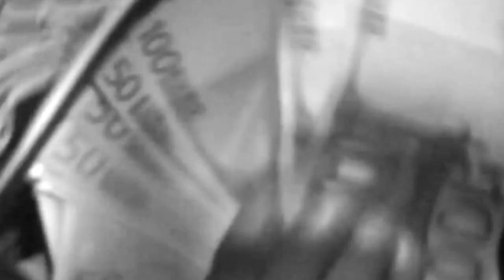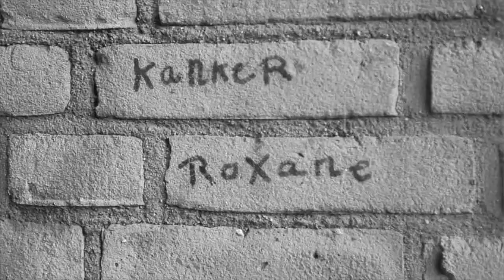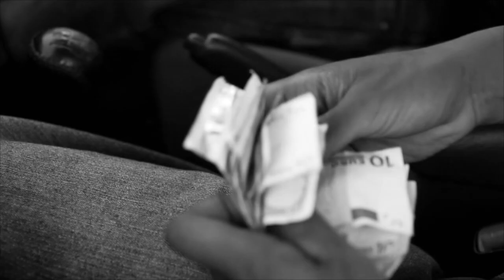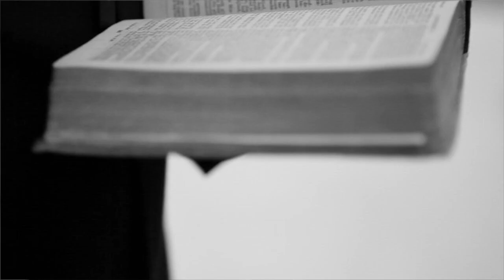Mr.President Blink - Kleine Jongens Worden Snel Groot [UitBlinker]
Regie/Directed By: INFINITYMOTIONS / V.Dekkers
Muziekproductie: Impeck HardSlag Recordings (Beat By. ImpeckBeats)
Cameraman: Vincent Dekkers
Edit: Vincent Dekkers & Meneer Blinker

Beat Geproduceerd By Impeck (Hardslag Recordings)

UitBlinker - "Kleine Jongens Worden Snel Groot" Tha Official VideoClip (ZwartBloed)

Directed By. INFINITYMOTIONS

IMG EAGLES